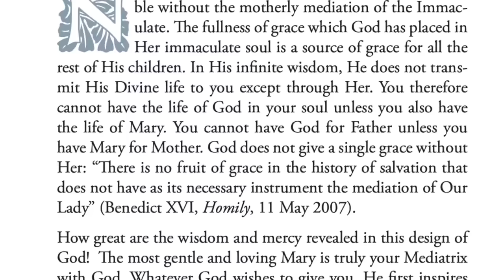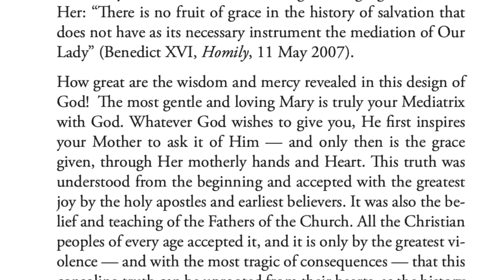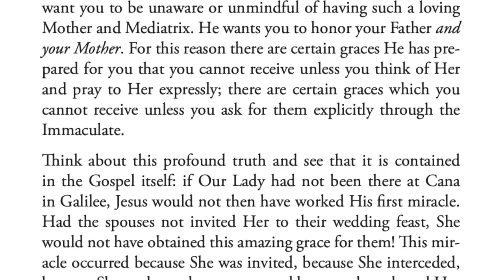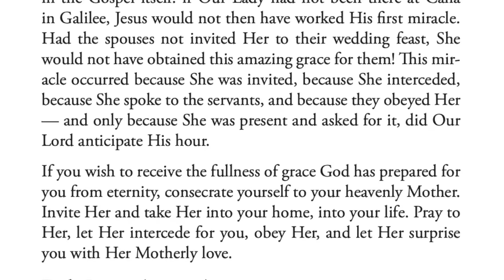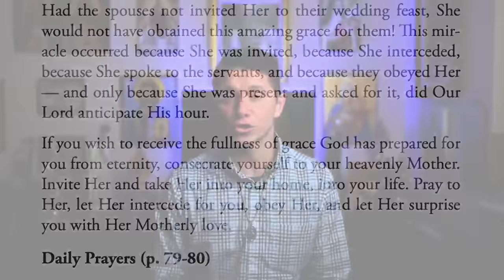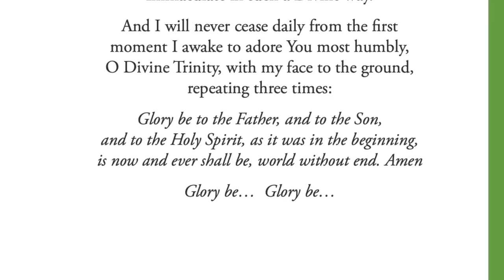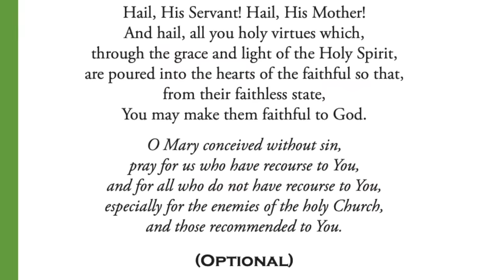07: Mediatrix of Grace